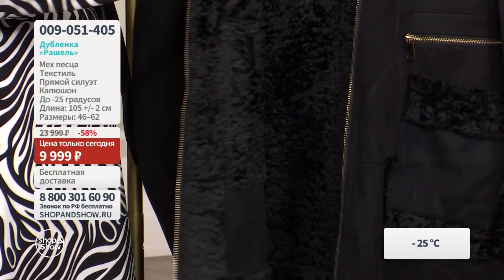Дубленка «Рашель», «Shop and Show» (мода)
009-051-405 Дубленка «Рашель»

Давайте дружить ;)